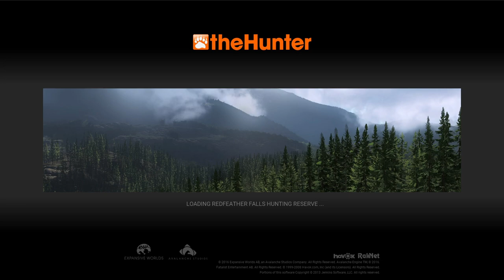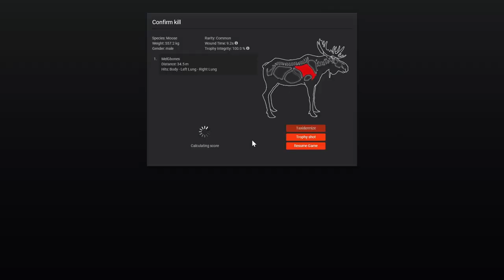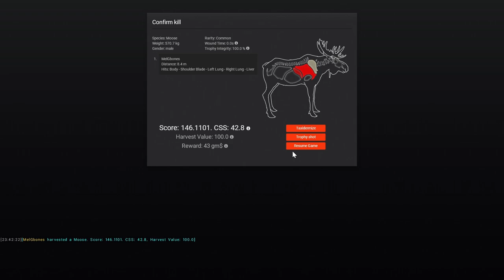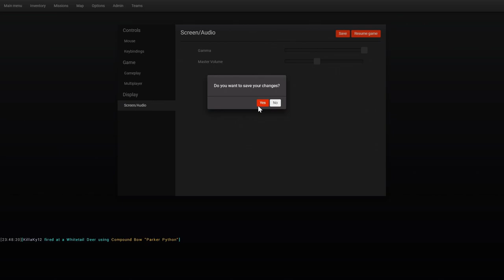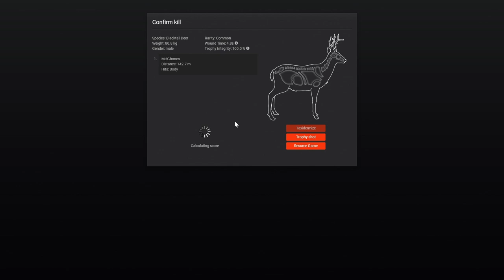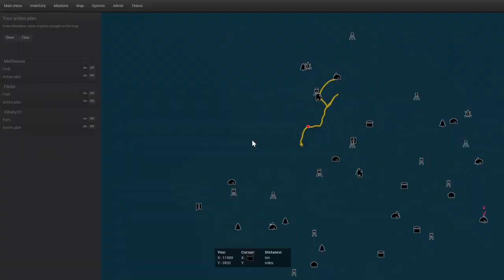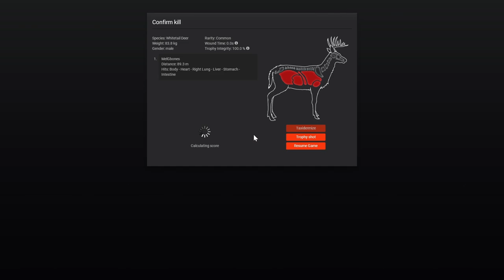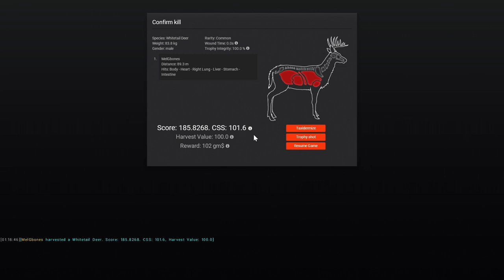THE HUNTER CLASSIC LIVESTREAM COLLAB VOD WITH @Flintergaming AND @KillaKyGaming !